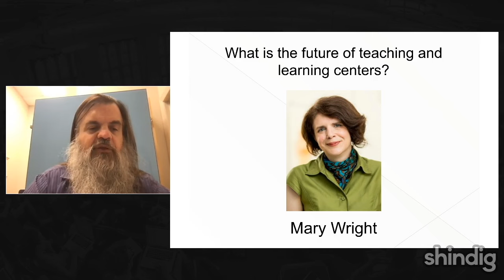How are teaching and learning centers evolving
What role do teaching and learning centers play in higher education?  How might they develop in the future?

This week the Forum is delighted to host Brown University professor Mary Wright, executive director of Brown's Sheridan Center for Teaching and Learning, and author of a new book, Centers for Teaching and Learning: The New Landscape in Higher Education (Johns Hopkins University Press).